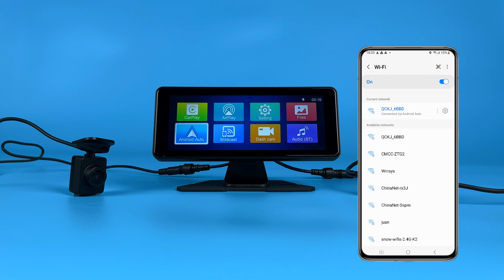VSYSTO WiFi Portable Car Stereo with 2K Camera